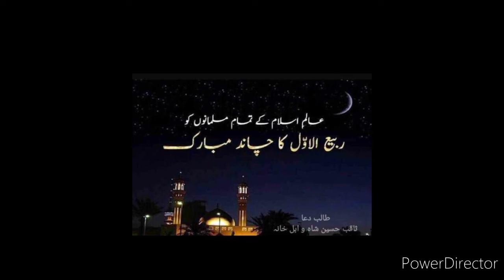Haramain shareefain❤ Haram kahana kabba# Masjid e Nabvi (SAAW)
Published on 19 OCT
Aoa frnds,
kaise hain ap sb..ALLAH PAK ap sb ko khushiyan de..Ameen..
Easy vlog with hamna
ALHUMDULILLAH itne buraay Halat k bad ALLAH PAK ne Haramain shareefain hum sb k liye khol diya..❤and 2400 piligrams. ne umrah performed kiya and no 1 covid19 case is reported...Bht bhttt khushi bat hai..And Masjide Nabvi(Rooza e Rasool SAAW) b open kr diya gaya public k liye..ALLAH PAK hum sub ko ziyarat naseeb farmaye..Ameeeennnn
kuch memories ap k saath share kr rahe hn ...mujy duaooo mai yad rkhy ga..ALLAH HAFIZ❤